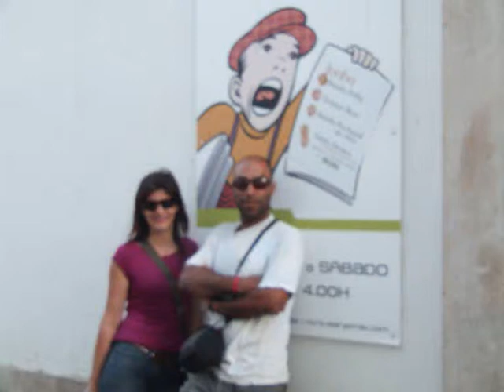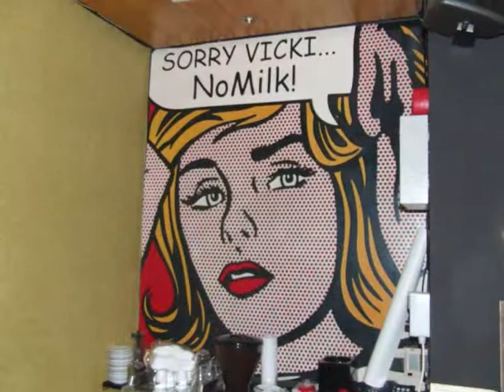NELITO DRUM (dr.cavalheiro) - BANDA POLLY - milk bar pombal-2008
tour polly